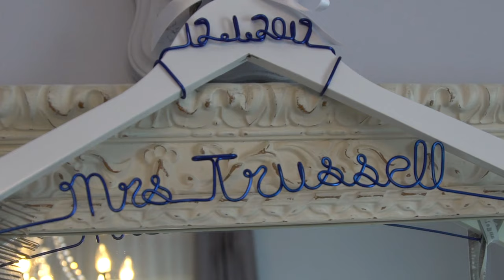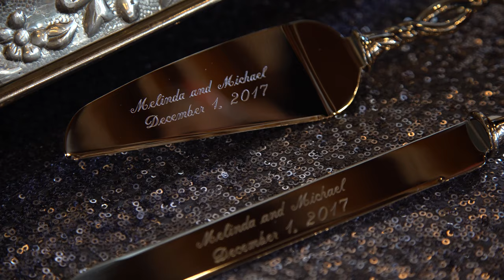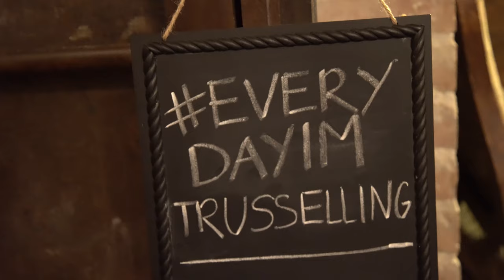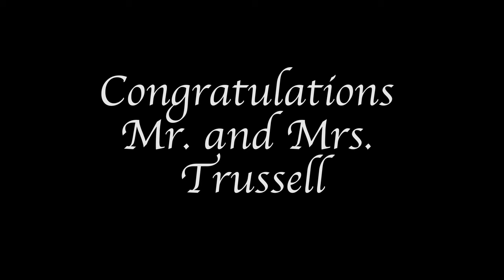Trussell Wedding 12/1/17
Our wedding day video by Osheawvisuals! This video captures not only our wedding day but the story of us! We will always have this beautiful video to help us remember our wedding day!! Thank you O'shea Woodhouse!